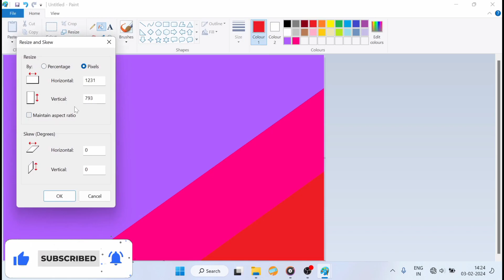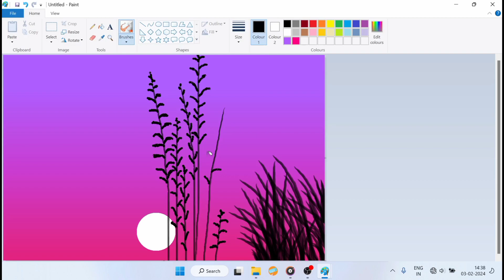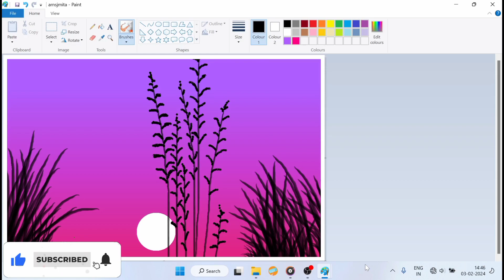How to draw in computer || scenery drawing || microsoft paint || ms paint